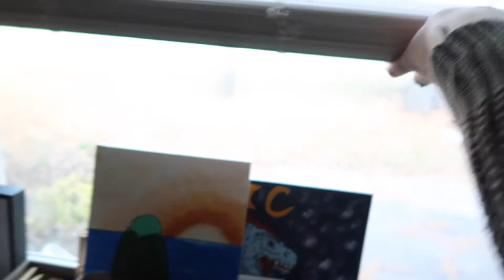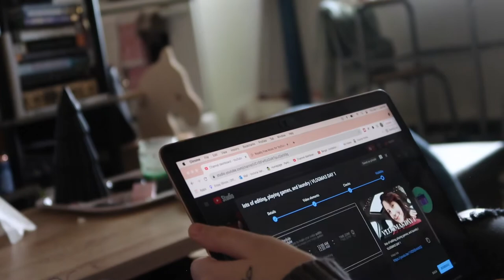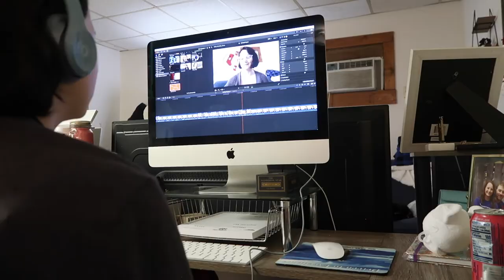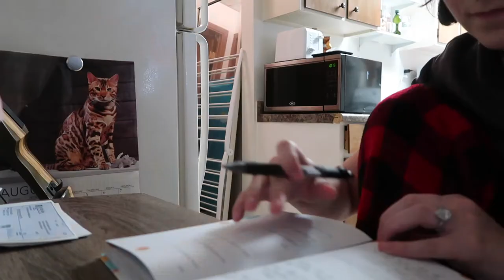a productive day at home | VLOGMAS DAY 2 2021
happy vlogmas day 2!! so far, so good! this video is a productive/relaxed day at home.